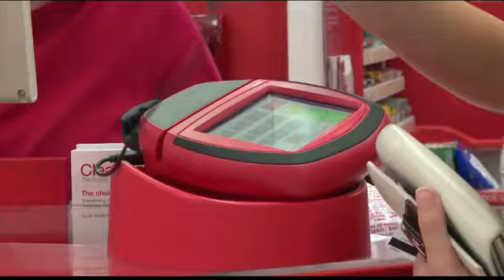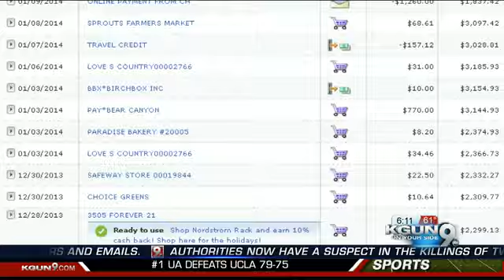1 in 3 American adults may have credit card, personal info stolen in Target breach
The data breach that compromised the card information of tens of millions of customers is worse than originally thought. Not only are more customers affected, but their personal information has been compromised as well.